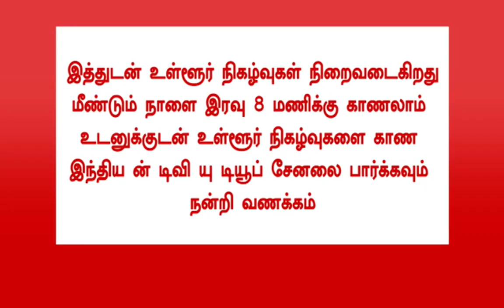27.11.2020 vandavasi indian tv news